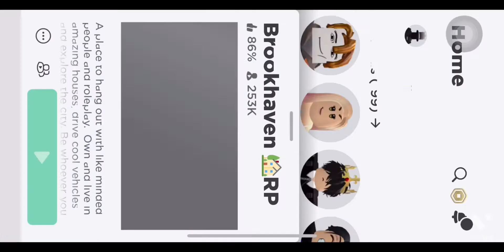Brook heaven got hack!?!?!?!